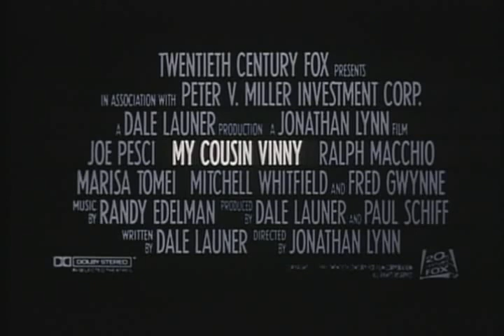Official Trailer: My Cousin Vinny (1992)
Two New Yorkers are accused of murder in rural Alabama while on their way back to college, and one of their cousins--an inexperienced, loudmouth lawyer not accustomed to Southern rules and manners--comes in to defend them.

Directed by,
Jonathan Lynn

Produced by,
Dale Launer
Paul Schiff

Written by,
Dale Launer

Starring,
Joe Pesci
Ralph Macchio
Marisa Tomei
Mitchell Whitfield
Fred Gwynne

Randy Edelman

Cinematography,
Peter Deming

Edited by,
Stephen E. Rivkin

Distributed by,
20th Century Fox

Running time,
120 minutes

Country,
United States

Language,
English

Budget,
$11 million

Box office,
$64.1 million